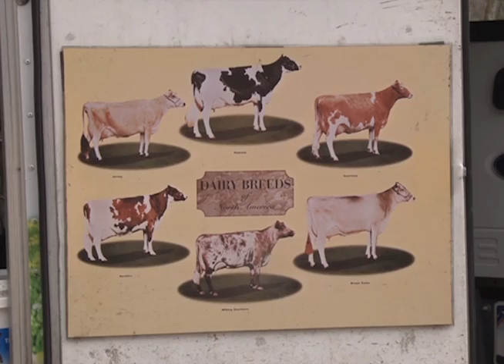Spartan Spotlight - Mobile Cow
Many kids start the morning with a bowl of cereal and milk.  We bgin our Spartan Spotlight segment by joining Stafford Elementary students to find out how that milk gets in the carton.  Produced by Stacee Hawkins and broadcast March 10th, 2017 on Stafford METV.